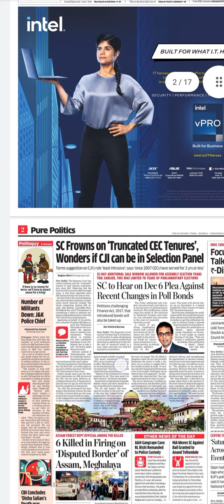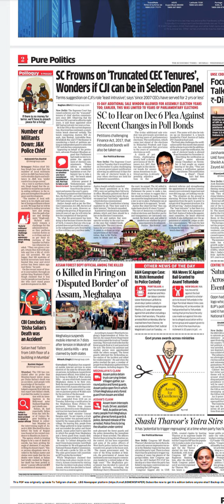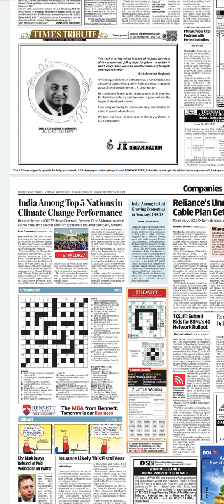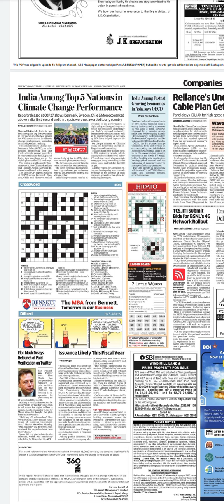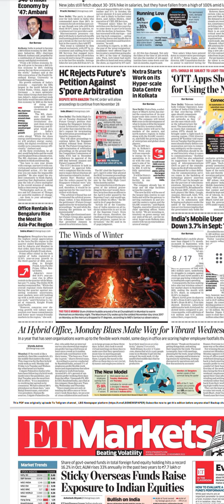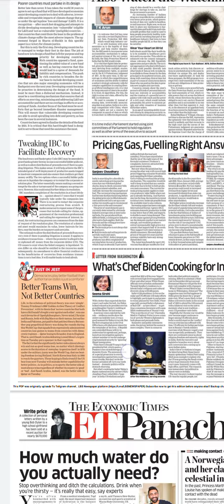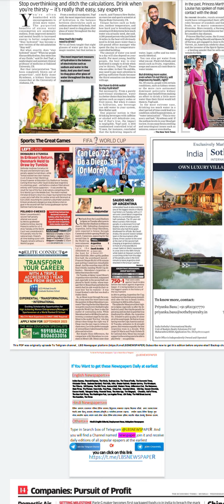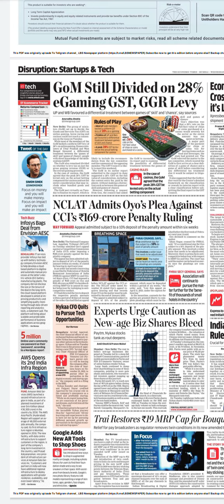Economic Times Newspaper Headlines:(23-11-22)wednesday